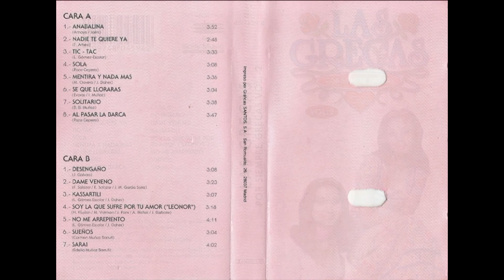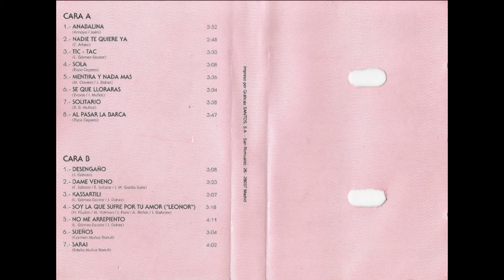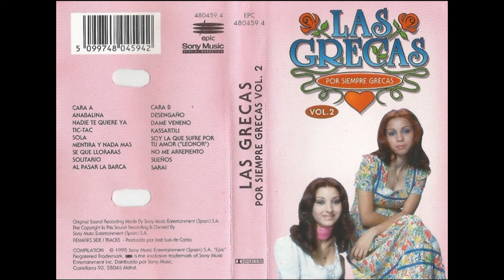Las Grecas Por siempre Grecas Cassette 1995 12 Soy la que sufre por tu amor